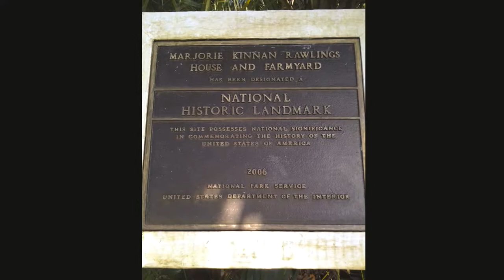Marjorie Kinnan Rawlings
This is an introduction video to the series I am doing on Marjorie Kinnan Rawlings homestead in Cross Creek, Florida, a few miles down the road form where I live.